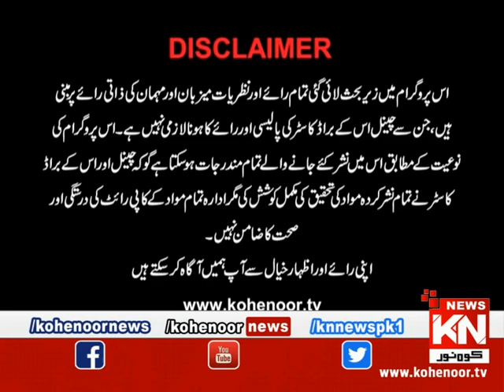Going Underground 25 April 2023 | Kohenoor News Pakistan